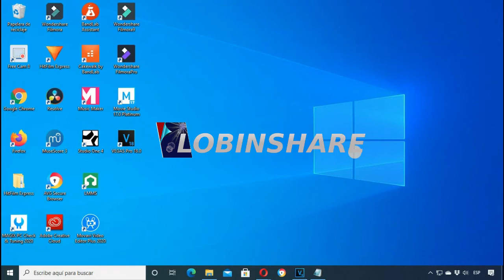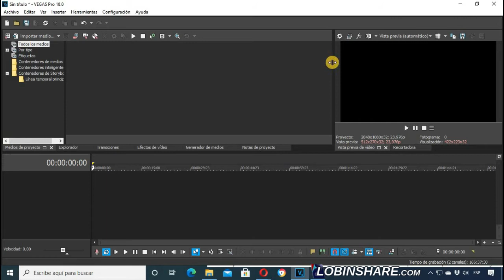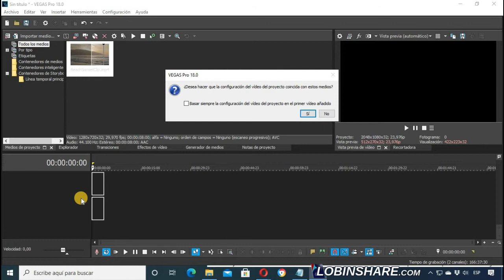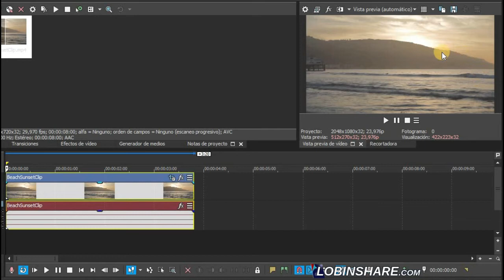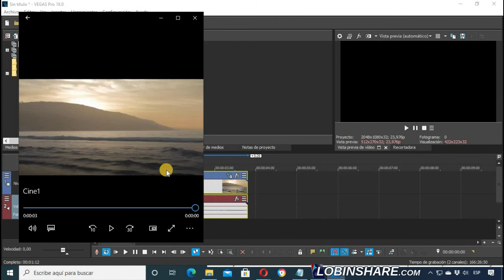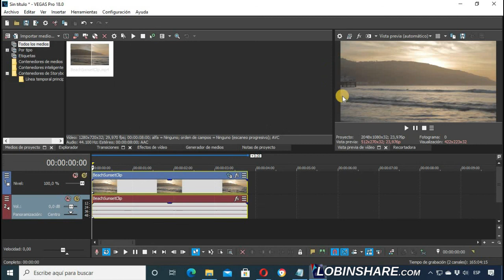VEGAS PRO 18: VIDEOS PARA CINE, relación de aspecto y resolución. Anamórfico. Tutorial 19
Medidas usadas de vídeos para Cine
* Video Clásico:  2048x1080 24fps, audio a 48 Khz y 24 bits
* Vídeos Flat: 1,85:1= 3996x2160 24fps, audio a 48 Khz y 24 bits
* Videos Scope: 2,39:1 4096x1716 24fps, audio a 48 Khz y 24 bits

Necesitaras ajustar variables como el tamaño de fotograma personalizado y velocidad de fotogramas.

VEGAS PRO 18 PRODUCCIÓN DE VÍDEO EXCEPCIONALMENTE RÁPIDA Y EFICIENTE:
VEGAS Pro (antiguamente Sony) aprovecha el poder de la inteligencia artificial para llevar su producción de video dos pasos por delante. Ofrece una interfaz de usuario extremadamente flexible, administración de medios completa, edición y masterización de audio avanzadas con SOUND FORGE Pro incluido, además de aceleración de hardware líder en la industria. ¡Es hora de potenciar tu flujo creativo!

EQUIPOS RECOMENDADOS:
Video Cámara Panasonic HC-V180
Micrófono de Condensador Neewer NW-800
Mini Micrófono de Solapa AGPTEK Z02
Kit de Iluminación Neewer 700W Pro